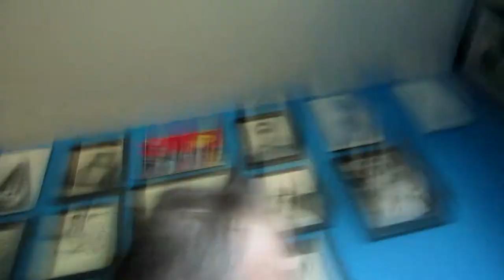Sunday Chillin 09-14-2014 day 107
Just chillin out this Sunday afternoon

Featured videos

Heath